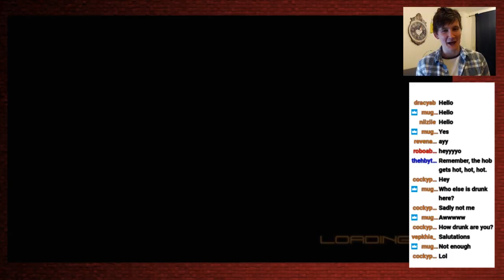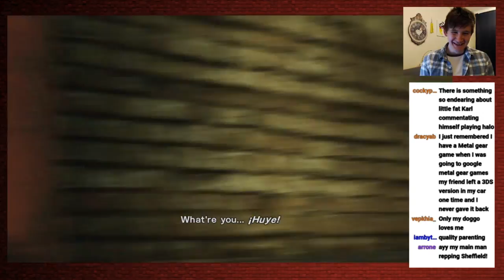Karl Plays - Metal Gear Rising (Part 4)